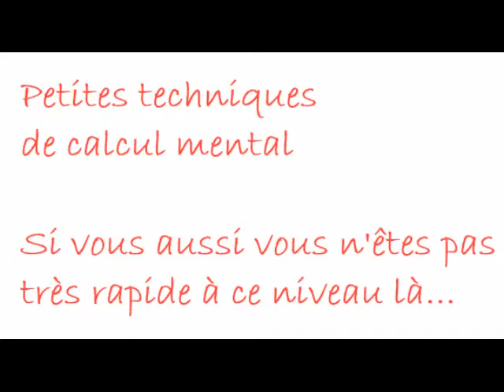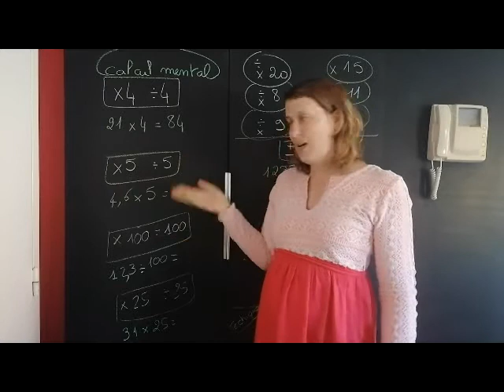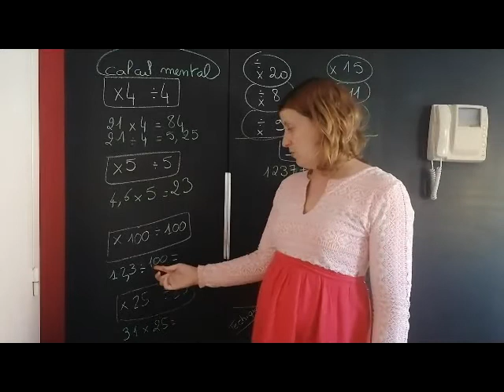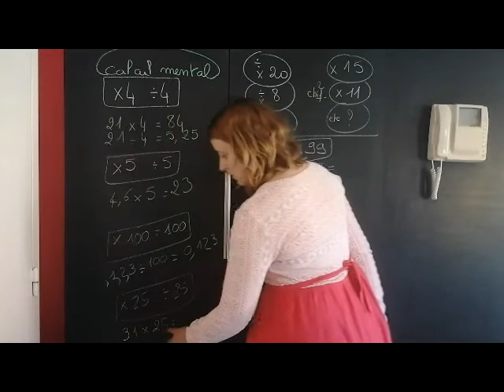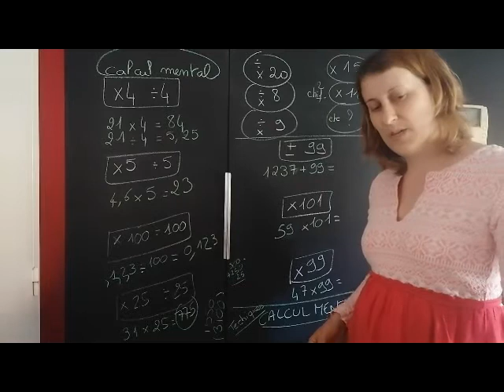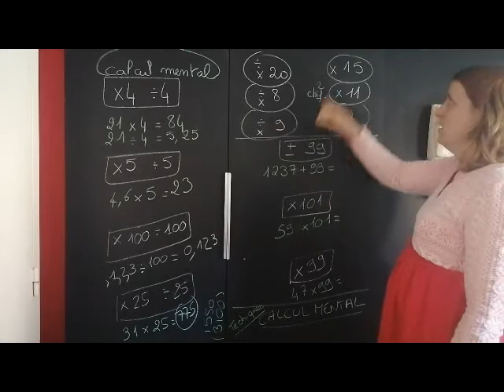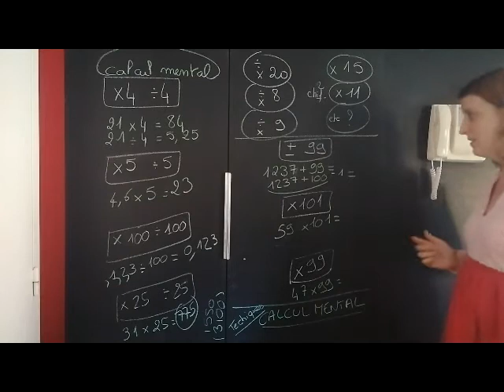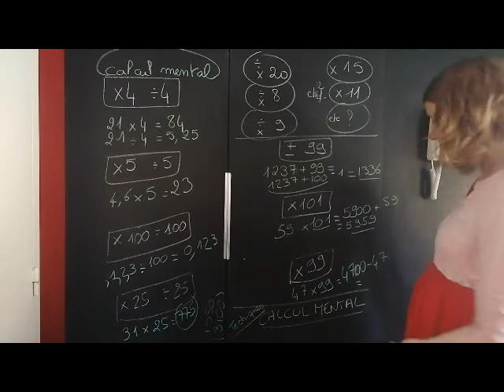Petites techniques de calcul mental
calcul mental, multiplications, additions. de tête